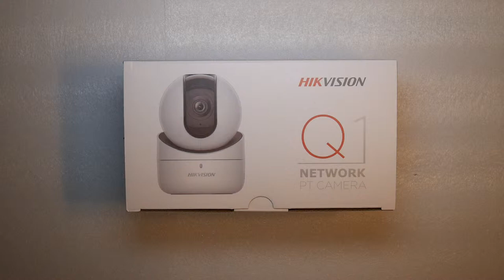CAMERA IP WIFI HIKVISION DS-2CVQ01EFD-IW 1.0MP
CAMERA IP WIFI HIKVISION DS-2CVQ01EFD-IW